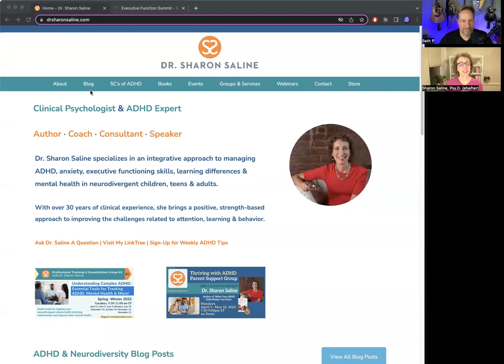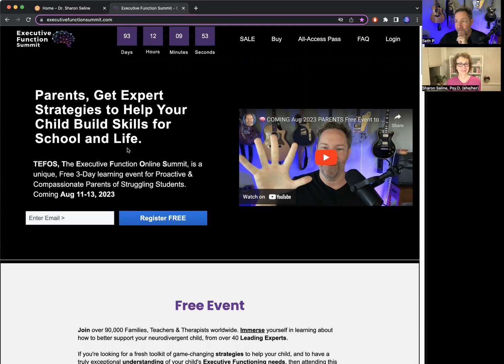🧠 Parents, Sharon's topic this year! (Free Executive Function Event)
Help Your Child Build Skills for School and Life at TEFOS, The Executive Function Online Summit.
Join over 90,000 Families, Teachers, and Therapists from over 80 countries worldwide, and immerse yourself in learning how to better support struggling students, from over 40 Leading Experts.

IN THIS VIDEO, you will meet Sharon Saline, Learn what she will be teaching us about at this year's summit.
Save your seat for August 11, 2023, to get Free Access to TEFOS.

It's a unique, Free 3-day learning event (+ bonus days), where the experts teach you how to help Struggling Students with Executive Function challenges.

So if you're looking for a fresh toolkit of game-changing strategies to help your child, and to have a truly exceptional understanding of your child's Executive Functioning needs, then attending this will be one of the best decisions you can make.

ABOUT Seth Perler, MEd Gifted Education, SethPerler.com
Specialize in: Executive Function, ADHD, Neurodiversity, 2e
Hats I wear: Activist, Speaker, Coach, Educator
I help parents & professionals help students who struggle with homework, motivation, grades, focus, study skills, time management, organization & overwhelm, so they can build a happy & successful future, despite outdated educational norms.